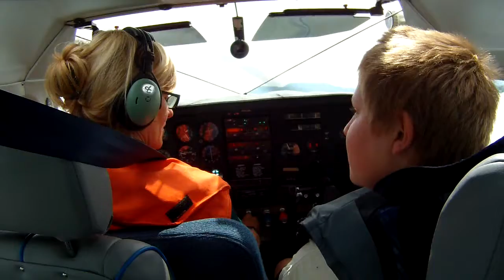Eli's Seaplane Adventure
Eli goes for a ride on a seaplane in Lake County, California